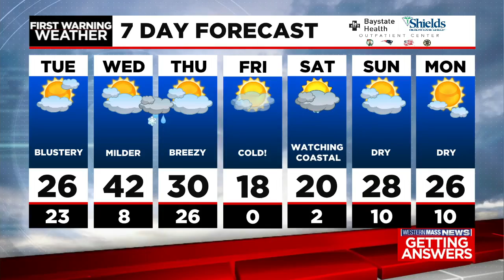Tuesday morning news update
In this update, police are investigating after a car crashed into a home in Springfield late Monday night, Maple St. School in Easthampton will be closed due to flooding and Greenfield Community College will be closed due to a burst pipe.